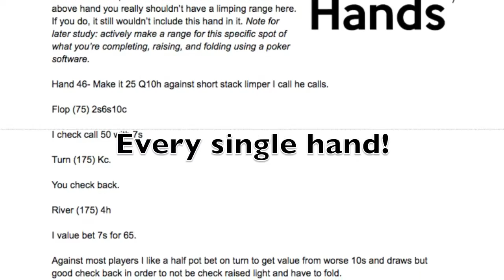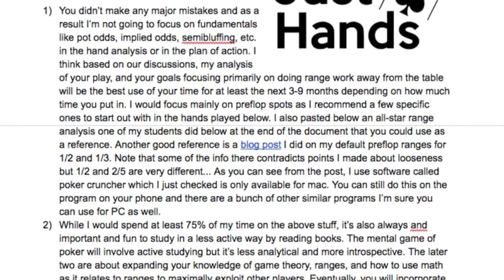Greg Raymer Live Coaching Event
Just Hands Coaching is excited to host our first live coaching event on Saturday November 12th and Sunday November 13th at the Poker On Air Studios in Akron, OH!

Full details check out the link above, the script below, or watch the whole video!

Hey guys, Jack here excited to let all of our listeners, old and new, know that Just Hands Coaching is about to host our first live coaching event on Saturday November 12th and Sunday November 13th at the Poker On Air Studios in Akron, OH.

We’re going to host a couple of four hour 2/5 NLHE cash games. These games will be filmed using Poker On Air's RFID technology and commentated by the Just Hands Team along with WSOP Main Event Champion Greg Raymer.

Besides winning the main event, Greg has a rich career as a poker educator and commentator. He has taught countless seminars to thousands of players across the U.S. and has commentated on a wide variety of tournaments and cash games including the Heartland Poker Tour, the European Poker Tour, and Poker Night in America.

This is something we’ve dreamed of doing since starting Just Hands and we’re thrilled to have one of the most respected poker minds at our side at our first live event.

Greg Raymer, "I’m really excited to work with Jack and Zach. They great players and coaches and when I first heard about the concept behind Just Hands, I was happy to learn there are up and coming player who share my passion for not just playing, but for poker education too."

For just $500 you will receive: at least 4 hours of play in a 2/5 game with live commentary by Greg Raymer, myself, and Zach. After the game, all participants will receive a catered dinner at the Poker on Air Studios. After the event, Greg and the Just Hands team will create a page that outlines your strengths and weaknesses as a player, and provides some proven methods for how to best improve your game.

If you’re serious about getting the most out of this event, for just an extra $500, you will receive everything in the basic package plus a lengthy document where Greg Raymer and the Just Hands team weigh in on every single hand played you played, including some you folded preflop, in a comprehensive document. This document will also contain additional pages outlining all of your strengths and weaknesses as a player, as well a comprehensive improvement plan. We think this is the best value for your money and is something we highly recommend to all of our new students to do before we start skype coaching. Through exhaustively going through every hand you played with the accompanying video footage, we’ll be able to identify leaks in your game that are almost impossible to find in any other format.

While this event will certainly be a blast, we think the real value lies in the insights you’ll get from us on how to best improve your game. By watching you play and having the footage to thoroughly examine timing and physical tells on top of all things strategy related, we feel confident in saying that we’ll give you a wide array of techniques, personalized for each individual, to make a significant improvement in your winrate. Alright! Hope to see you all there. In the meantime, good luck at the tables.